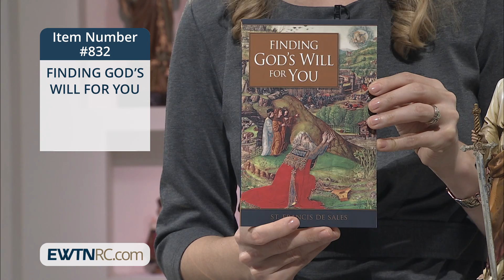832_FINDING GOD'S WILL FOR YOU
832_FINDING GOD'S WILL FOR YOU